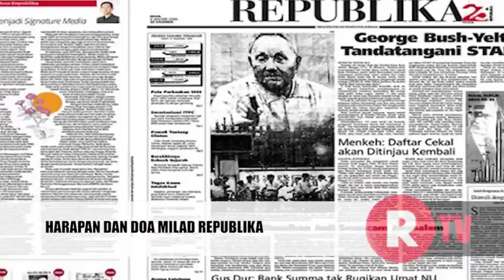Harapan dan Doa di 24 Tahun Republika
REPUBLIKA.CO.ID, JAKARTA -- Harian Republika memasuki usia 24 tahun. Menteri Sosial Khofifah Indar Parawansa berharap agar segala ikhtiar dan misi yang dikembangkan Republika memberikan pencerahan dan turut mencerdaskan bangsa.